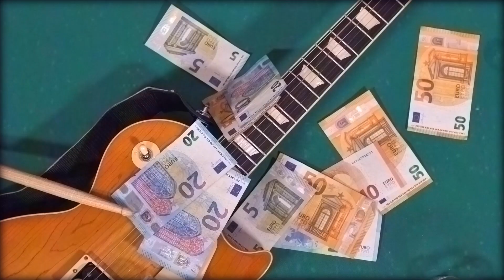S.N.A.K.E. - Wildstreet (Official Music Video / 27 November 2023)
"Wildstreet" is the first single Official Music Video taken from the album S.N.A.K.E. - III CD | Released 27 November 2023 on Lions Pride Music.

Track list: 01) Hungry For Love, 02) Midnight Girl, 03) Heartbeat, 04) Wildstreet, 05) The Answer, 06) Strangers In Paradise, 07) Born To Rock, 08) Coast Of Gold, 09) End Of The Road, 10) Heaven Is A Place On Earth (CD Bonus Track).

S.N.A.K.E - Unleashing Hard Rock Fury
S.N.A.K.E, a formidable hard rock force hailing from Spain, was born out of the creative synergy between visionary musicians J.C. Moreno and Franco Troisi in 2008. With an unrelenting passion for music and an uncompromising dedication to their craft, S.N.A.K.E has forged a path of sonic excellence that has captured the hearts and souls of rock enthusiasts around the world.
In 2016, S.N.A.K.E emerged onto the music scene with their explosive debut album, "Rock Evolution." This groundbreaking release showcased their prowess in blending electrifying guitar riffs, thunderous rhythms, and captivating melodies, setting a new standard for modern hard rock. The album resonated with fans and critics alike, cementing S.N.A.K.E's position as a rising powerhouse within the genre.

Building upon the momentum generated by their debut, S.N.A.K.E swiftly followed up with their sophomore offering, "Only One Flag," in 2018. This release proved to be a defining moment for the band, as it resonated not only within Spain but also reverberated across international borders, garnering resounding success. The album's infectious hooks and anthemic choruses united fans under the banner of S.N.A.K.E's distinct sound.

A pivotal chapter in S.N.A.K.E's journey unfolded in 2018 as they embarked on a monumental journey across Spain, sharing the stage with the revered Riot V as part of the Armor Of Light Iberian Tour. This electrifying tour not only solidified their reputation as an explosive live act but also solidified their place in the annals of modern hard rock history.

As S.N.A.K.E charged forward, 2023 heralded a new era for the band as they inked a monumental worldwide record deal with Lions Pride Music. This collaboration marked a significant milestone, paving the way for the release of their highly anticipated third opus, aptly titled "III." With this forthcoming release, S.N.A.K.E is poised to once again shatter expectations and redefine the boundaries of hard rock.

Throughout their journey, S.N.A.K.E has remained true to their artistic vision, consistently pushing the envelope and crafting music that ignites a fire within the hearts of their fans. With an unwavering commitment to their craft and an insatiable hunger for innovation, S.N.A.K.E continues to forge ahead, leaving an indelible mark on the global hard rock landscape.

In a world hungry for authentic, electrifying rock music, S.N.A.K.E stands tall as a beacon of raw energy and unwavering passion. As they prepare to unleash their third opus upon the world, the stage is set for S.N.A.K.E to etch their name into the annals of rock history with a resounding roar that will echo for generations to come.

S.N.A.K.E is:
Frankie Troisi: Lead & Backing Vocals
Dave Hyden: Guitars
JC Moreno: Drums
Paul Keys: Keys
Stevie M.: Bass

Special guests:
Jona Tee: Backing Vocals & Percussion
Frankie Galindo: Backing Vocals
Miguel Soler: Backing Vocals

Recorded by:
Dave Hyden: Guitars
JC Moreno: Drums
Paul Keys: Keys
Jorge Maestre: Bass & Backing Vocals

Recorded at Mirage Studios, Cartagena, Spain
Recording Engineer: Rubén Ros
Mixed & Mastered by: Ivan Gonzalez